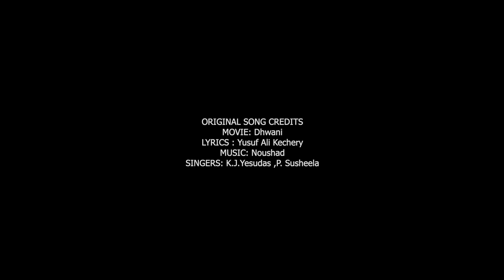Anuragalola gathri unplugged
This is a cover version of the song Anuragalola gathri..from the movie Dhwani @Nicy'S Vocals

Song: Anuragalola gathri.
Movie:Dhwani
Singer
Lyricist : Yusuf Ali Kechery

Vocal: Nicy Shameer
Studio : Awaaz studio Abu dhabi